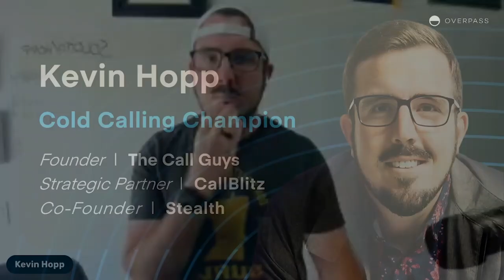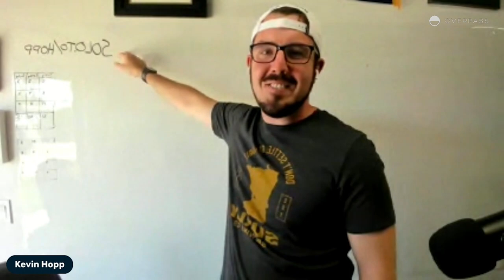Surprising Ways to Win with Jonathan Fischer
What’s working right NOW in 2023?

The last 18 months have witnessed an amazing – probably unprecedented – amount of change in the world of marketing and sales. The introduction of new technologies such as AI, and the Covid-boosted shift toward remote work are just two of the many factors at work.

So, what’s it all mean? In the midst of all the flux, what’s actually WORKING today?

In this episode, the host of Evolved Sales LIVE will share a digest of insights from some of our most impactful recent guests! Consider this a “best of” episode – a veritable grab-bag of battle-tested, proven tips and methods that will work reliably to get you in front of more buyers.

Some of these approaches will require you to embrace new technologies. Others work surprisingly well, with or without any new tech – provided you execute well.

We’ll also be having a “mystery panel” of experts to help add value to the show!

Listen in!